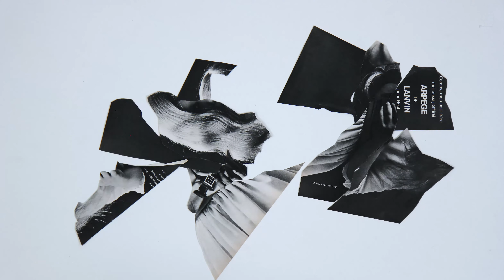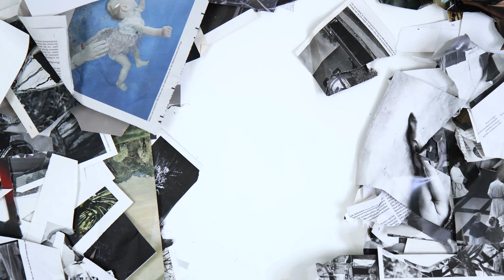HOMEmade Collagen mit der GRIMMWELT Kassel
Passend zur neuen Sonderausstellung »Fantastische Bilderfluten – HOME« der Schweizer Künstlerin Sabine Hertig bietet die GRIMMWELT Kassel ein digitales Osterferienprogramm für Kinder ab 6 Jahren an, in dem Collage-Bilder selbst kreativ gestaltet werden können.

Denn Sabine Hertig lässt mittels der Collage-Technik aus Schwarz-Weiß-Bildern neue raumgreifende Werke entstehen. Wie sie dabei vorgeht zeigt die Künstlerin in einem eigens für die GRIMMWELT angefertigten Stop-Motion-Clip.

Passend dazu gibt es kostenfrei eine Anleitung die zeigt wie man eine eigenen Collage anfertigen kann und was beim Ausschneiden und Zusammenkleben beachtet werden muss.

Viel Spaß beim Selbermachen!